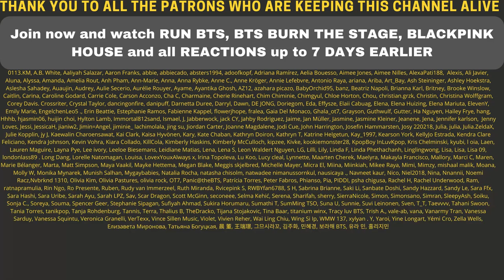LOOK AT THEM! 😱 CHAEYOUNG & DAHYUN Melody Project Teaser - REACTION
Flo M.
Postfach 11 61
25442 Quickborn
Germany

Flo M.
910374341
Packstation 117
25451 Quickborn
Germany